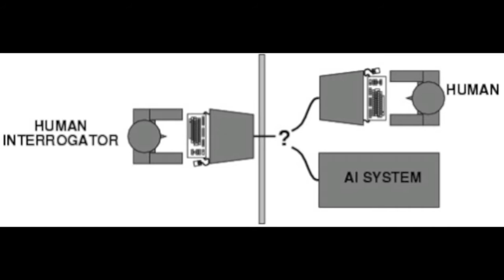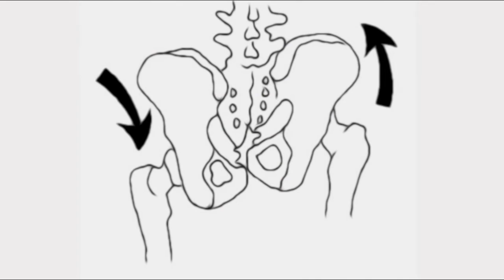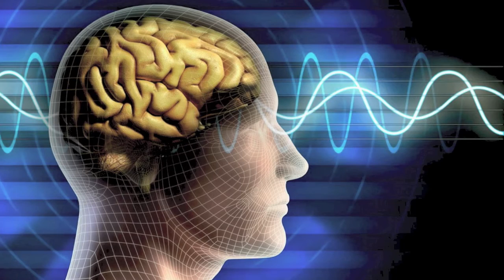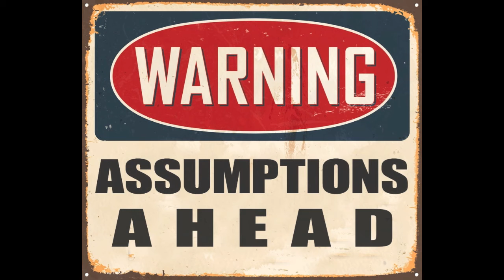Proposing A New Turing Test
The Turing Test only informs us that a computer program was  able to fool a person into thinking that he or she had communicated  to a real person.  It does not test for self-consciousness.  I propose a new Turing Test that can make that determination.